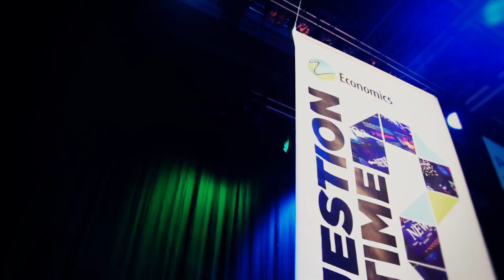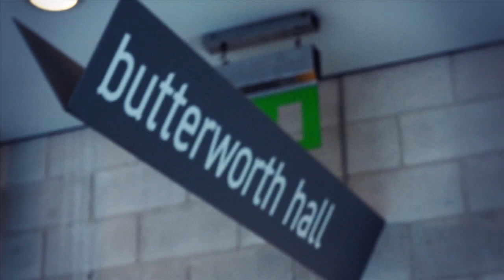Warwick Question Time 2013 | Highlights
Warwick Economics Department hosted a hugely successful Question Time event at the University of Warwick on Monday 30 September 2013, providing students and staff with the opportunity to engage with politicians, policy makers and academics on some of the major issues and questions concerning society. This video is a short summary on how the day unfolded.